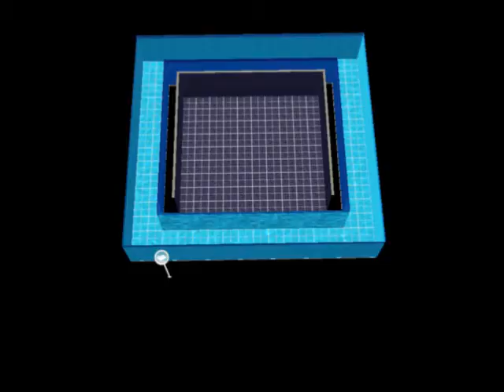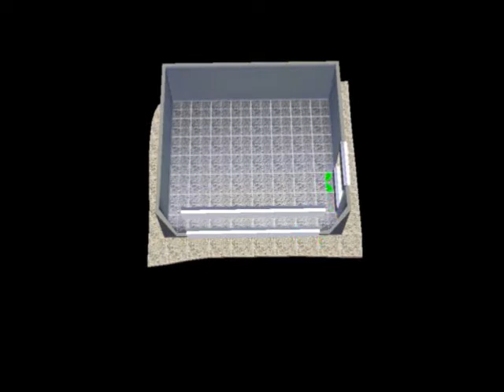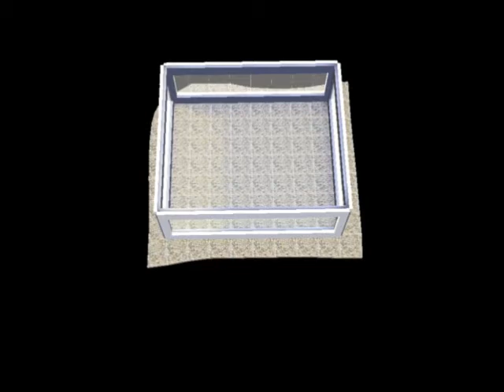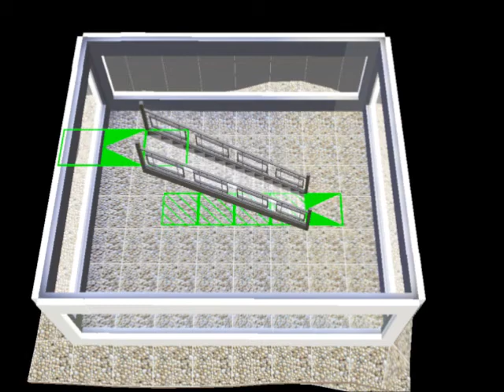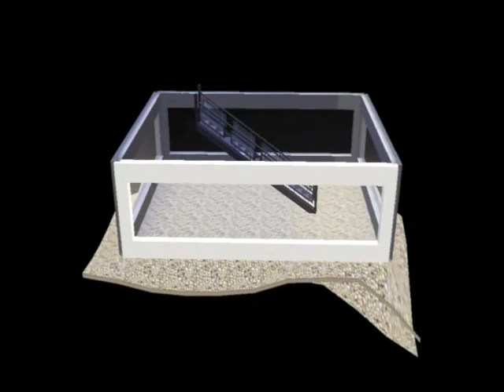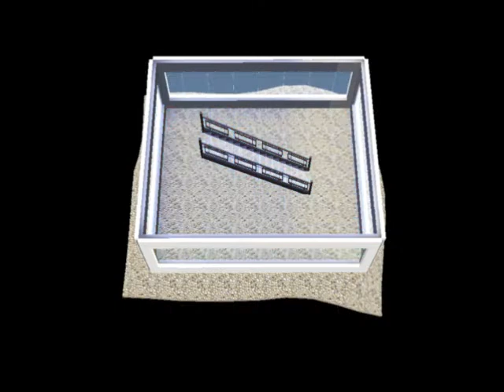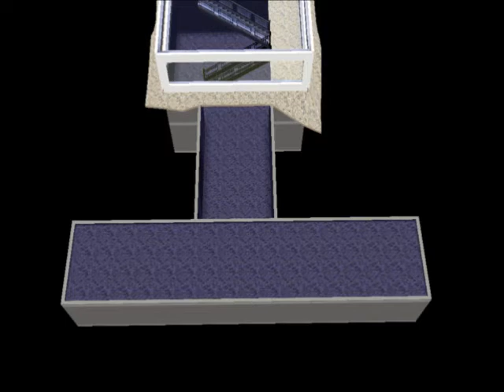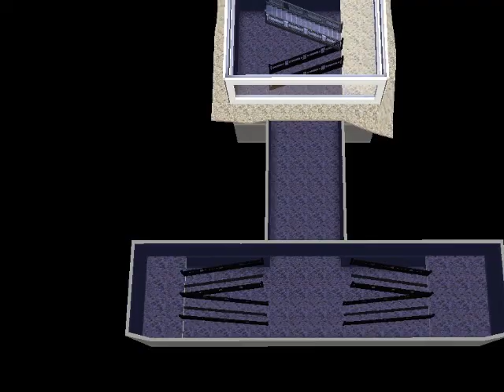Sims3 Tutorial - Cruise terminal or House on water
Here I'm just showing you how to make a house in the water and have access from the ground without it ever touching the house.